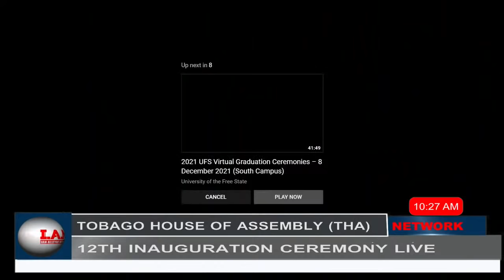THURSDAY 9TH DECEMBER 2021- TOBAGO HOUSE OF ASSEMBLY (THA) 12TH INAUGURATION CEREMONY